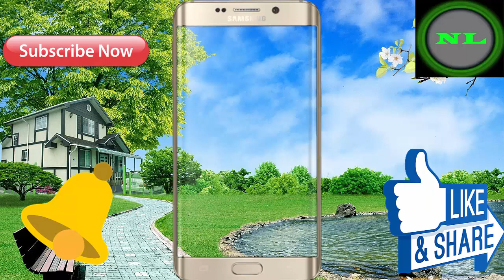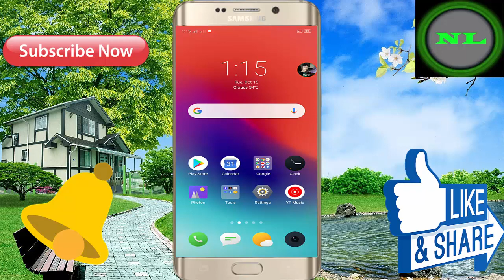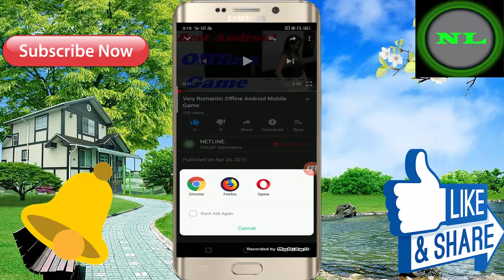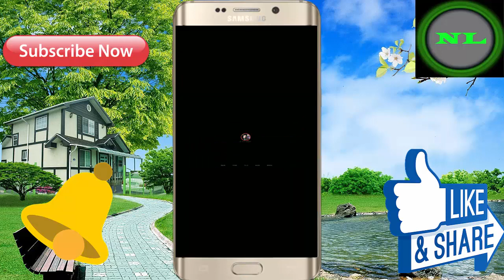New Android Mobile Story Game // 3D Offline Game ! And Free Download